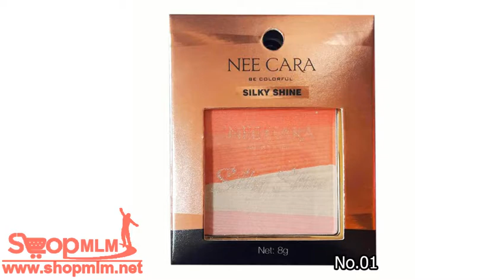NEE CARA SILKY SHINE No 01 147